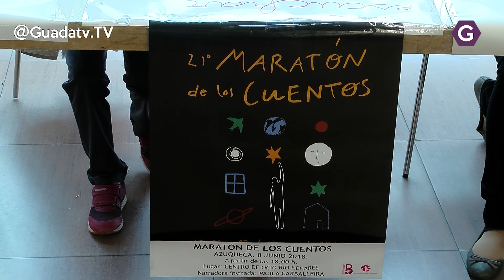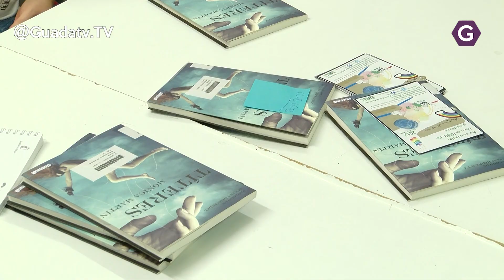La asociación LGTBI de Azuqueca EACEC organiza actividades este mes para celebrar el Orgullo LGTBI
La asociación cultural y LGTBI de Azuqueca de Henares EACEC ha organizado distintas actividades este mes para celebrar el Orgullo LGTBI. El viernes, representantes de las asociaciones DiversAH, Crisol, Crisalis y Wado participaron en el Maratón de Cuentos de Azuqueca, en el Centro de Ocio Río Henares, contando cuentos sobre diversidad, cuatro de ellos de manera colectiva y tres individualmente.